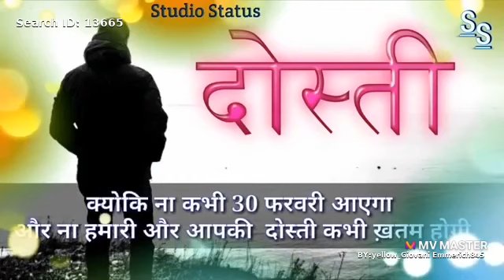16 September 2020